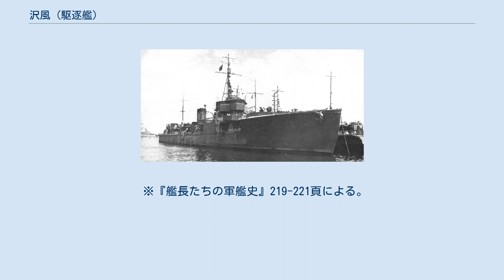沢風 (駆逐艦)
沢風（旧字体：澤風、さわかぜ／さはかぜ）は、日本海軍の駆逐艦。
峯風型駆逐艦の2番艦。
艦名は沢に吹く風に由来する。
 三菱造船（株）長崎造船所で建造。
一等駆逐艦に類別。
 1920年（大正9年）3月にネームシップの「峯風」よりも早く竣工し予行運転が行われた。
 しかし、前型の江風型駆逐艦より採用されたばかりのパーソンズ (企業)社製のギアードタービンを三菱重工業がライセンス生産してから間もないこともあり、故障や事故が頻発した。
 沢風においては、この予行運転でタービン動翼の欠損、タービン軸の屈曲という重大な故障に見舞われる。
 1920年（大正9年）12月、同型艦「峯風」「矢風」「沖風」と共に第2駆逐隊を編成し、第2艦隊第2水雷戦隊に編入された。
 1930年（昭和5年）11月、第2駆逐隊は第1航空戦隊に編入し、空母「赤城」直衛として不時着機の救助を行う、いわゆる「トンボ釣り」に従事した。
 1932年（昭和7年）、上海事変において、長江水域での諸作戦に参加。
1935年（昭和10年）4月、館山海軍航空隊の練習艦となり、1938年（昭和13年）12月に予備艦となった際にも同航空隊練習艦として各種飛行訓練に協力。
 1939年（昭和14年）11月、横須賀鎮守府練習駆逐艦となる。
1941年（昭和16年）9月、再び館山航空隊付属として各種飛行訓練に協力した。
 1942年（昭和17年）3月から、館山を拠点に東京湾口で対潜掃討に従事。
4月17日、御蔵島沖でソ連船セルゲイ・キロフを拿捕し、伊東へ連行。
11月8日、横須賀に入港し訓令工事を行う。
12月には室蘭までの船団護衛や東京湾口での対潜掃討に当った。
 1943年（昭和18年）3月30日、横須賀工廠に入渠し5月29日まで修理を実施。
6月には横須賀 - 神戸間の船団護衛を行い、7月は横須賀から室蘭まで船団護衛を実施。
12月16日から翌年1月13日まで横須賀工廠で修理工事を行った。
 1944年（昭和19年）1月14日、横須賀を出港し東京湾口で船団護衛を実施。
2月から尾鷲を基地として紀伊半島方面での対潜掃討、船団護衛に従事。
12月18日、横須賀港に戻り、海軍対潜学校練習艦となった。
 1945年（昭和20年）2月4日、 横浜に入港し、3月18日まで対潜実験艦への改造工事を実施。
5月5日、第1特攻戦隊の特攻攻撃訓練目標艦となり、横須賀において無傷で終戦を迎えた。
9月15日に除籍され、船体は福島県の小名浜港で防波堤に転用された。
 1945年2月4日から実施された対潜実験艦への改造工事は、以下のように実施された。
 終戦後、国としての方針は食料増産であり、その一貫として漁獲高を上げることにも力が注がれることとなる。
 当時の小名浜港は防波堤がなかったため、小規模な防波堤を作ることが急務とされた。
 しかし、終戦後はコンクリートや石材などの資材が不足しており、廃艦を沈めればそれだけで数100m近くの防波堤ができるため、連合国軍最高司令官総司令部 (GHQ) からの強い方針もあり、日本各地で、軍艦防波堤（響灘沈艦護岸）を初めとした、旧大日本帝国海軍の艦艇を利用した防波堤工事が実施されることとなる。
 沢風は、1948年（昭和23年）に浦賀船渠にて解体・改装される。
マストや艦橋など船体上部構造をすべて取り除かれ、海に浮かぶ、錨を下ろすことができるなど必要最低限の状態となり、その後栗橋 に曳航されながら、小名浜港へ到着する。
 その後、同年の4月2日に沈船作業が実施された。
作業内容は以下である。
 上記作業を経て、沢風は日本で初めて軍艦を利用した沈船防波堤として完成し、28年間の駆逐艦としての生涯を終えたのである。
 その後、同年8月25日に、汐風も近くの一号埠頭付近に沈設された。
 また、沢風と汐風の防波堤は、沈設の際から｢軍艦の船底には数トンもの鉛が大量にある｣とまことしやかに囁かれており、事実、駆逐艦は船体の重心を下げ、復原性を高めるために当時は鉛を大量に使用していた。
 そのため、防波堤の完成時から鉛や鉄材を狙う多くの解体業者に目をつけられることとなる。
 なお、沢風は当時の連合国軍最高司令官総司令部 (GHQ) からの厳命もあり、蒸気タービンを取り外さずに沈設したために金目の物が多く、鋸やハンマーをはじめプラズマ切断機（酸素切断機）などが用いられ、鉄板は剥がされ、船内の配線は引...